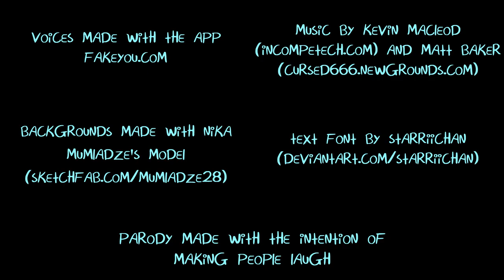Rick and Morty: No more Justin Roiland [Parody]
Wubba Lubba Dub Dub!
0:00 Geez, Justin Roiland has been fired
1:59 Post-credits

Voices made with the app Fakeyou.com
Backgrounds made with Nika Mumladze's model